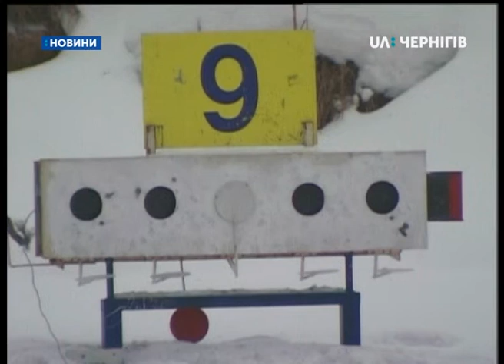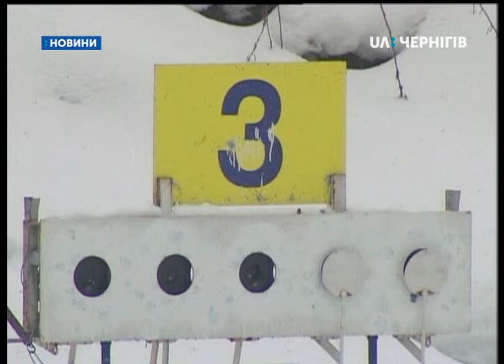29.01.2019. Новини. 17:00